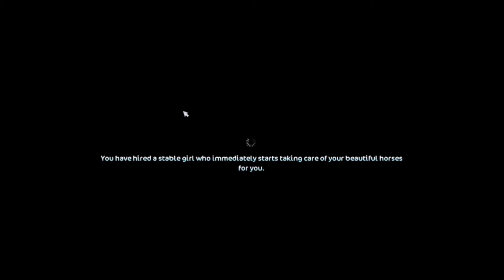Ich KAUFE eines der WILDPFERDE 😍 || [Star Stable] [Deutsch]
Open me

In diesem Video habe ich mir eines der neuen Wildpferde gekauft. Welches es geworden ist, seht ihr in diesem Video 😄❤️
Song: Toby Callum - Losing My Mind (ft. Pipa Moran)
Mein Equipment :
Beexcellent Headset
Hama Gaming Mikrofon
Samsung Desktop
Medion Gaming PC
Magix Video Delux 2018
Tellonym: lionxsister_
Star stable :
Server 18
Luciana Lionsister
Everwind Lions🦁
Starshine Ranch
41 Pferde ❤️